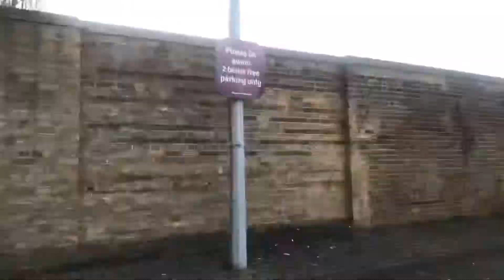LONDON: A Very Short Drive in The Van Near Home, Lockdown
Video: This is a one way journey back home after a quick drive during lockdown. Just to keep the van in working order.

PS: I know you have heard this before, but please do consider subscribing, and if you enjoyed the videos please also consider liking them as this helps my channel to grow and will then be recommended to others.